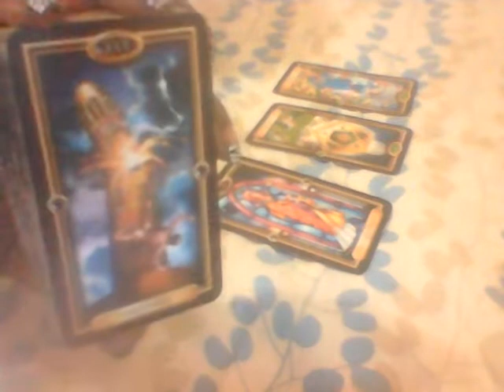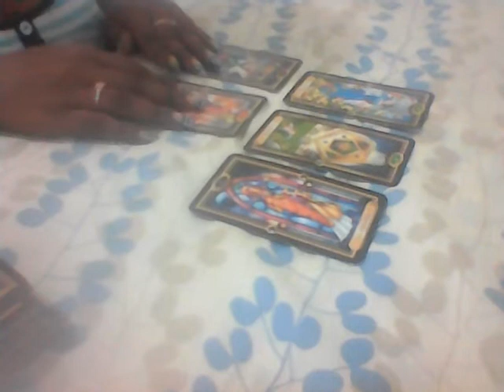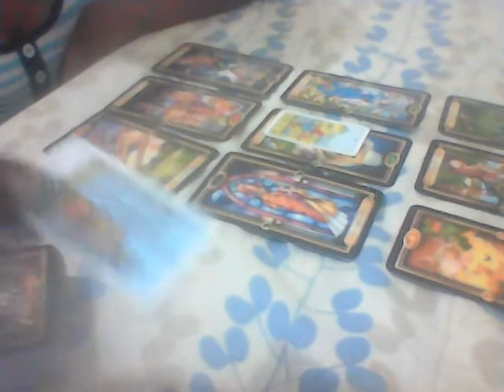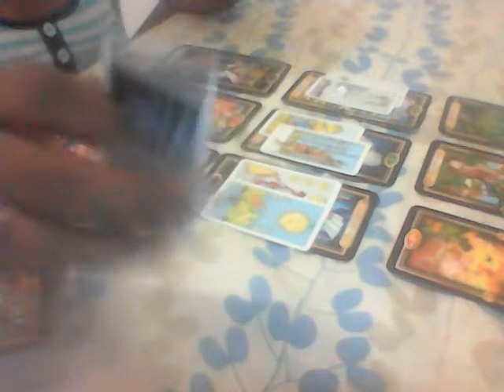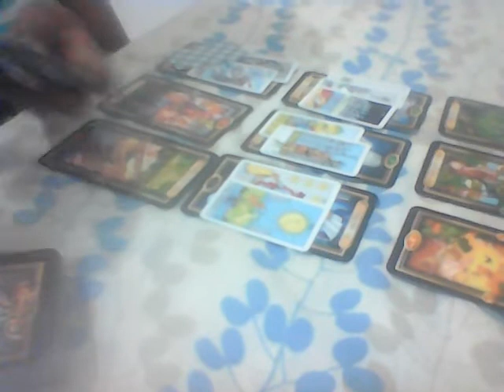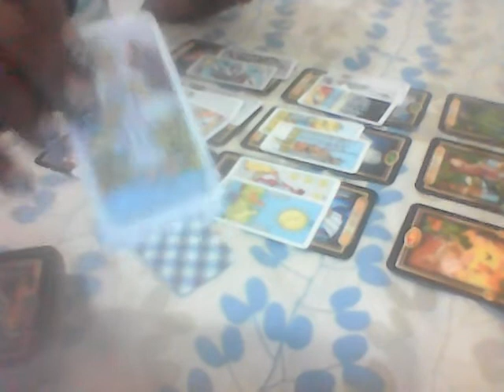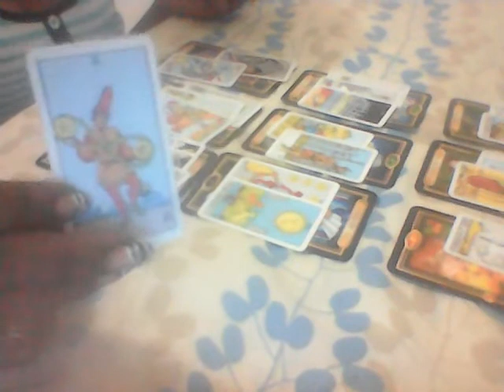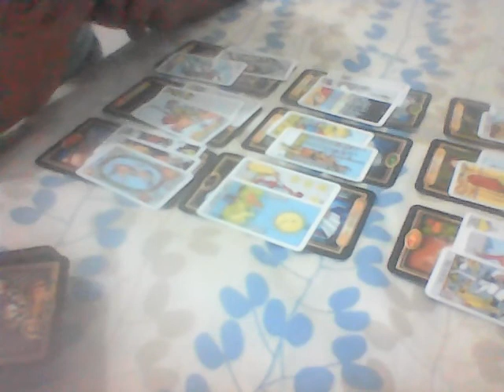Leo january 2020 Refusing an offer, deciding to move on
Personal Readings: 30 minutes $50
1 question reading is $20.
3 questions reading is $ 35.